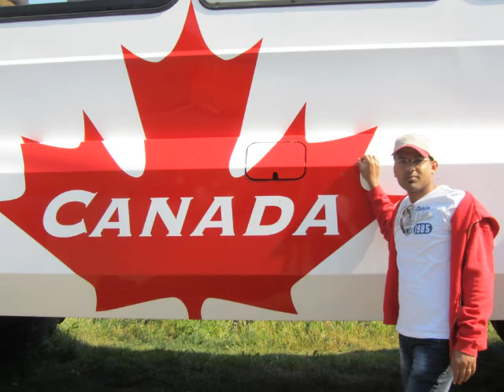Summer in Canada.